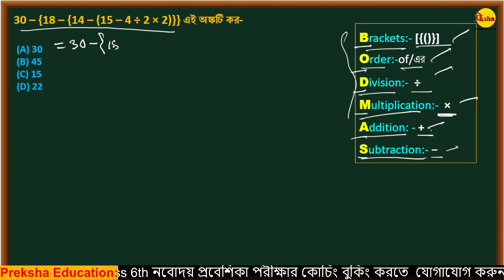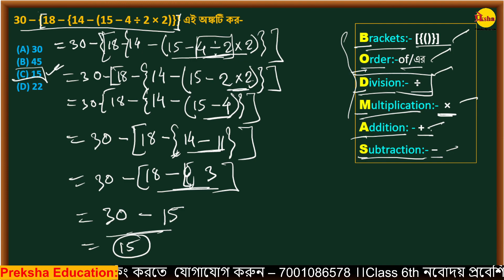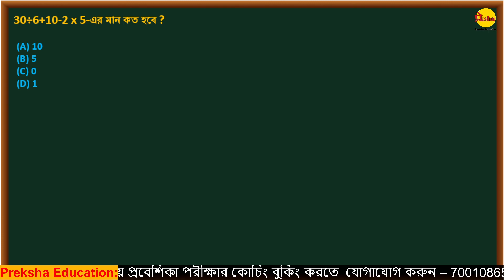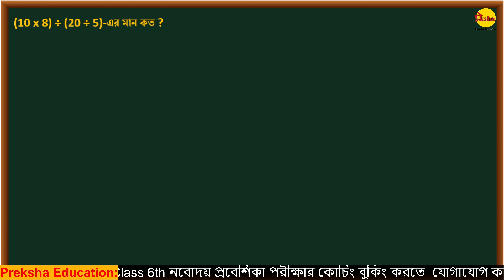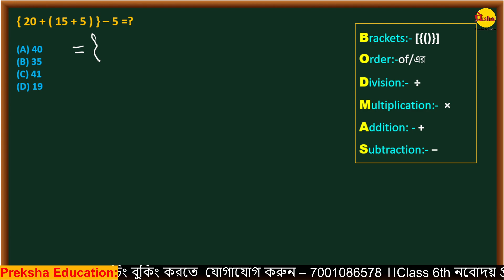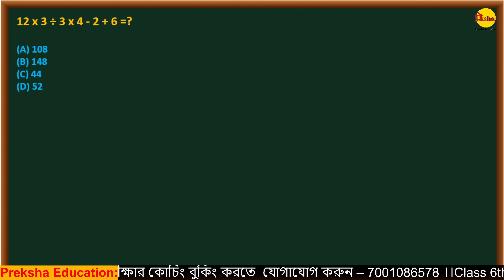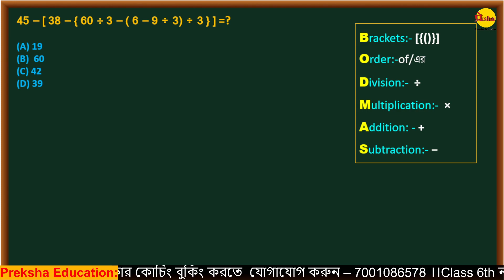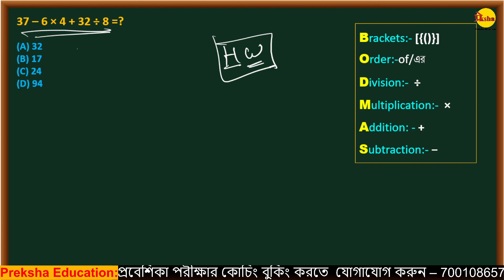2 সরল অংক Simplification নবোদয় বিদ্যালয় নবোদয় বিদ্যালয় গণিত Navodaya exam Part 2